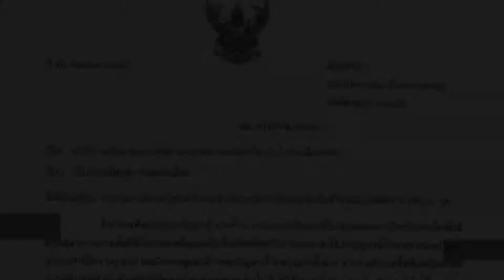สกู๊ปแถลงข่าวผลงาน 4 ปีพัทยา